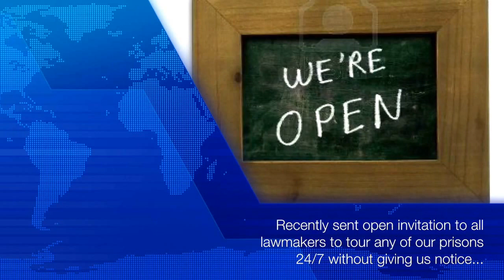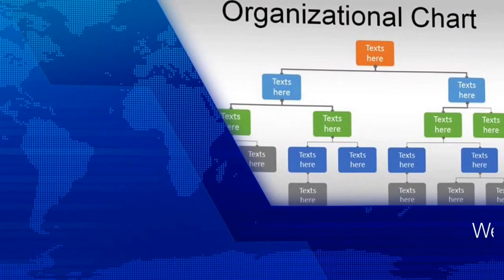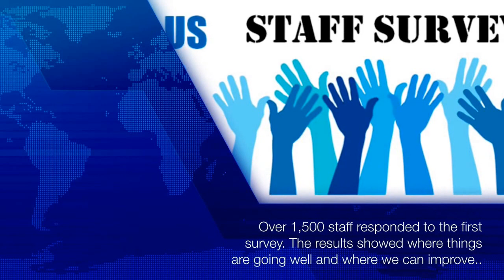July 2015 IDOC "What's happening"